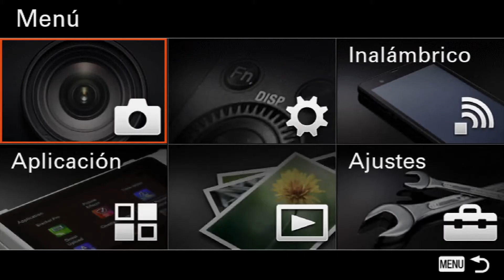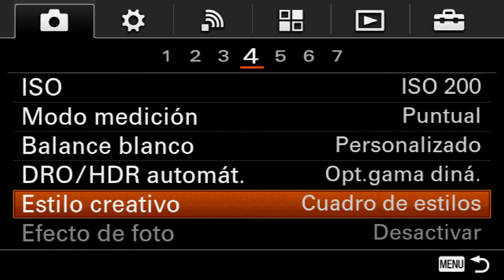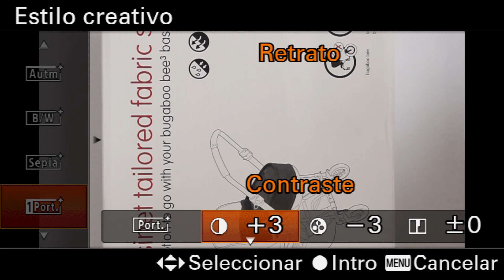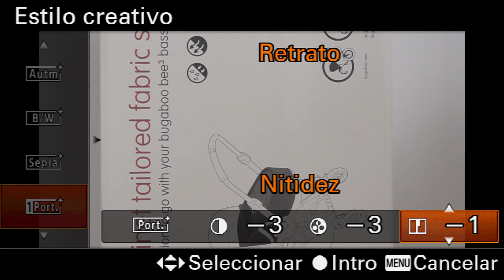Video "Flat" Sony A6000 casi como S-log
En el video de esta semana quiero enseñaros como podemos tener un pseudo S-Log grabando con las cámaras de sony que no disponen de este modo logarítmico. El modo S-Log de Sony es un perfil de color en el que los ajustes de contraste y saturación se interpretan de modo que quede una imagen lo más plana posible a fin de conseguir la mayor información en luces y sombras.

Espero que te guste el contenido de este video y que sigas disfrutando con el resto de videos de mi canal.

Si te gusta el video y la fotografía visita mi pagina web y descubre todo lo que tengo que ofrecerte.